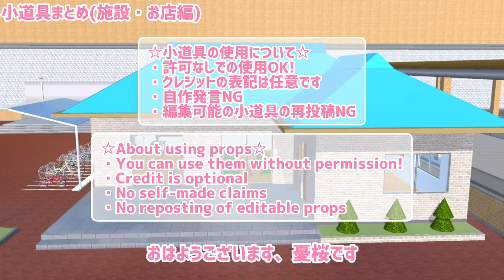【施設・お店編】小道具IDまとめ/Props ID summary(Facilities・Shops)【サクラスクールシミュレーター/SakuraSchoolSimulator】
〈credit〉
音源：DOVA-SYNDROME, 魔王魂, 効果音ラボ, ニコニ・コモンズ, MMT STUDIO
ボイス：棒読みちゃん

【Chapter】
0:00 自治会館
1:21 クリニック
3:26 薬局
4:26 総合病院
8:09 交番
9:33 カラオケ
10:54 ナナメ不動産
12:39 ライブハウス
13:04 美容室
13:54 コンカフェ
〈おまけ〉
14:55 雛壇
15:02 肉屋(Amanda the Adventurer)
15:11 未公開ID